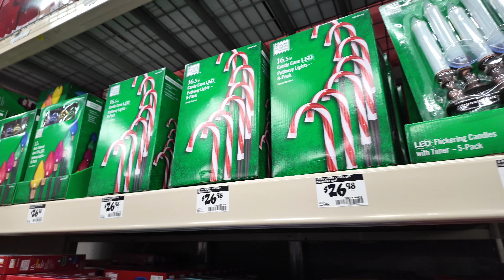Home Depot : Christmas 2024 | Decorations & more! | Walkthrough POV [4K] christmas #